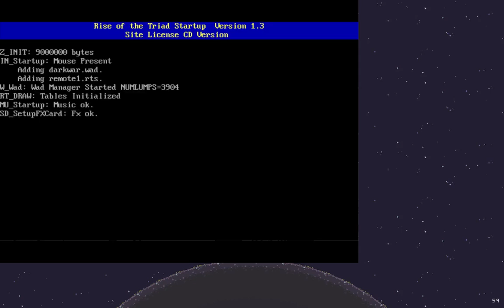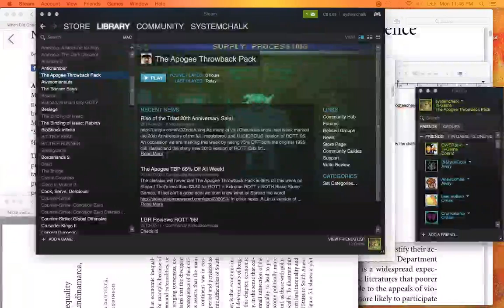Back from the Homework Hole - 1 / 2